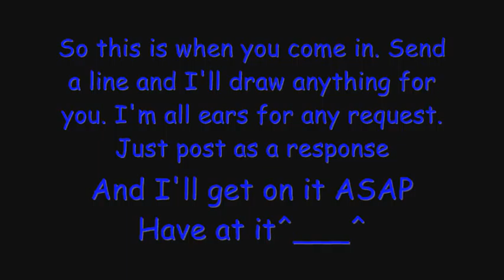Calling all fans!!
Well like the title says I'm just sooooooo bored and I'm having a bit of a animaitors block with magic high. Besides I was planning this for a bit anyway.